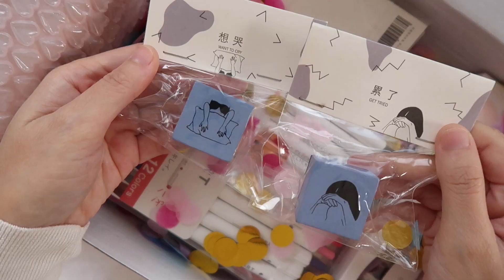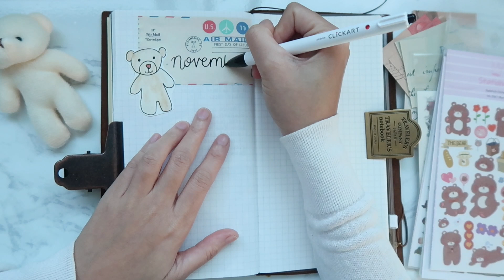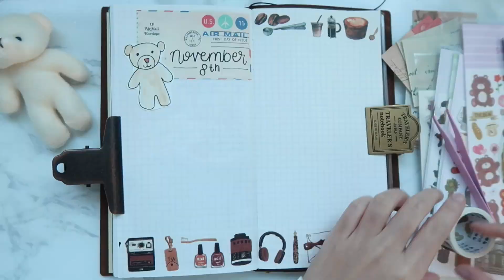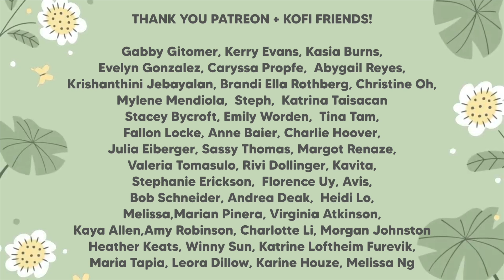🍁 stationery haul with stationery pal + journaling | maiden manila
Stationery Pal Haul & Journal with Me

Hello friends! Here is my newest stationery haul from Stationery Pal followed by a relaxing journaling with me with asmr and soft music. I hope you'll like this!

Slowly app: 08QDL3

𝚙𝚛𝚘𝚍𝚞𝚌𝚝𝚜

𝚝𝚊𝚐𝚜

𝚌𝚛𝚎𝚍𝚒𝚝𝚜
DooPiano
templates: finest girls, izumii, obakie

𝚜𝚎𝚌𝚝𝚒𝚘𝚗𝚜
00:00 stationery haul
01:36 journal with me